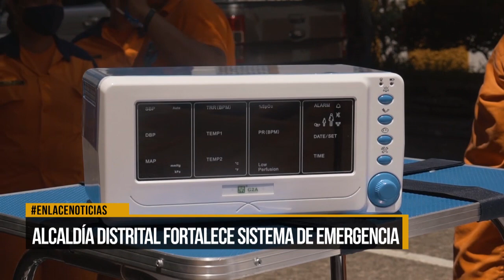Alcaldía Distrital entregó nueva ambulancia a la defensa civil